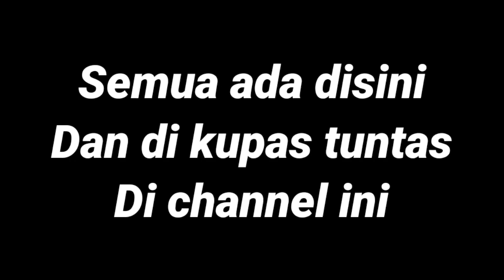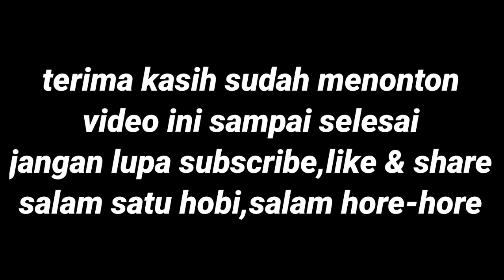Mengenal Warna burung puter,warna blond ivory puterhias(1)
Warna blond ivory

di sebut juga puter putih kalung hitam
warna blond ivory adalah salah satu dari sekian banyak warna yang ada pada burung puter,burung dengan warna ini bulunya dominan warna putih dengan kalung leher warna hitam